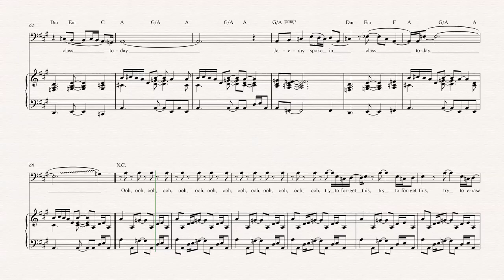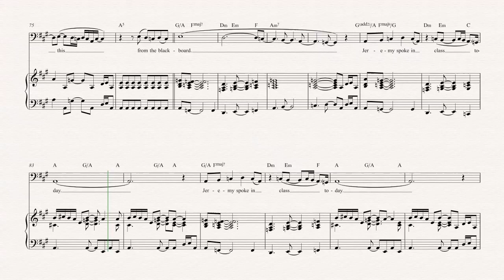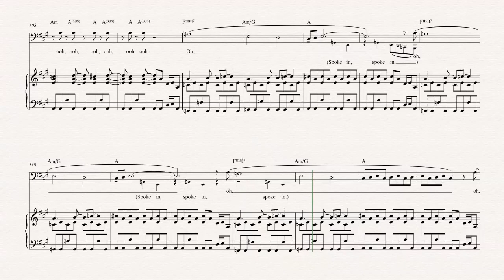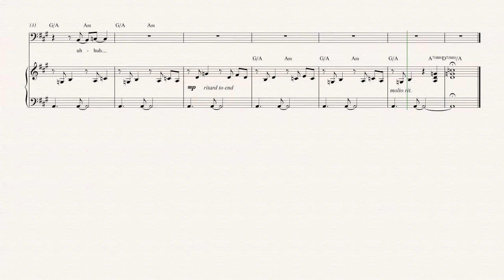Cello - Jeremy - Pearl Jam - Sheet Music, Chords, & Vocals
Cello sheet music, chords, and vocals of Jeremy - Pearl Jam

Learn to play Jeremy and play along!